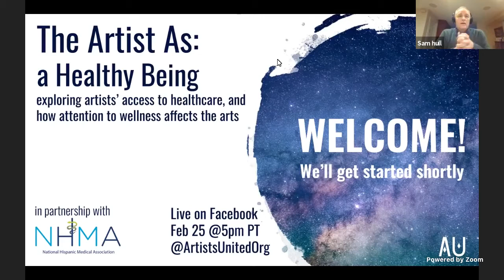The Artist As a Healthy Being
exploring artists' access to healthcare, and how attention to wellness affects the arts